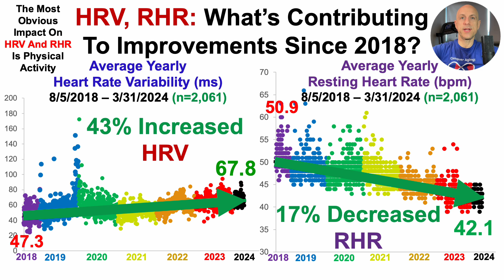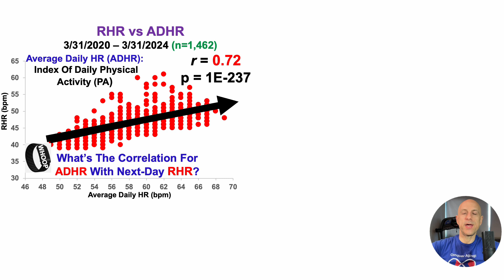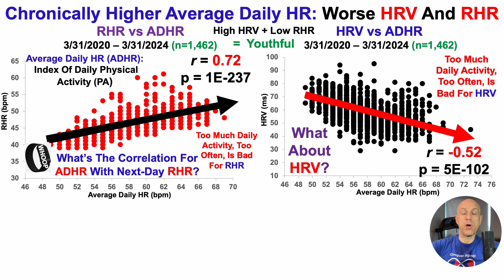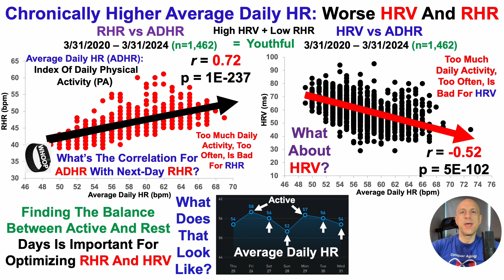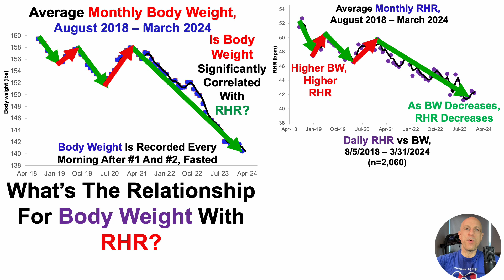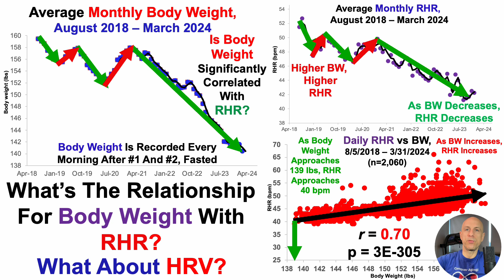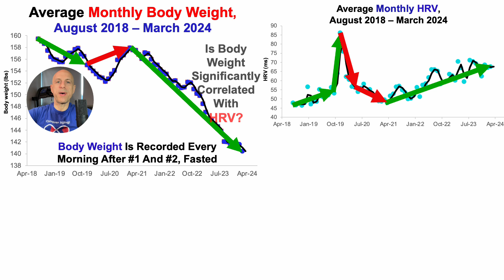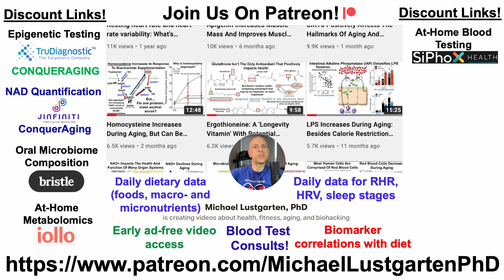Higher HRV, Lower RHR: What's Contributing To Improvements Since 2018?